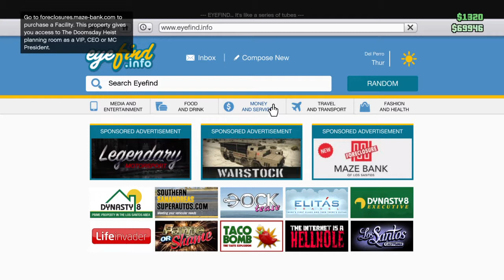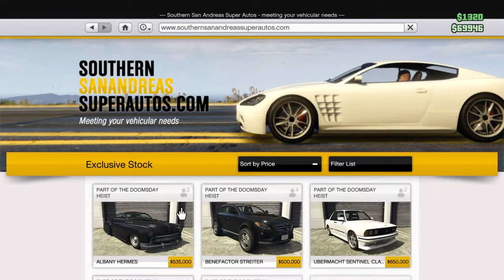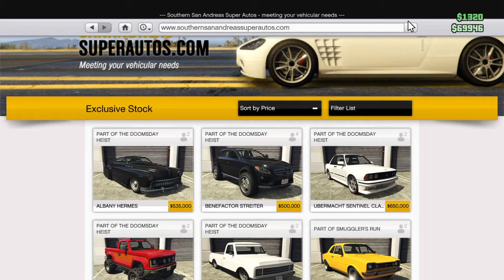mntwins28's Let's Play GTA Online #18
Potential series finale as I rant about Rockstar.